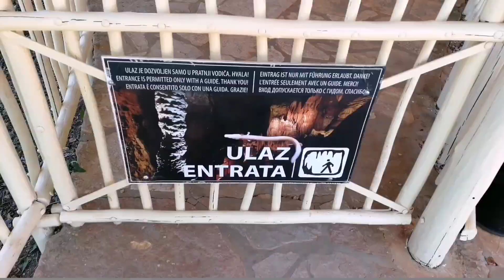Dovolená v Chorvatsku, Pula Croatia část 2. kam NÉ každý turista zajde!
Ukázka míst ve města Pula, kam NÉ každý turista zajde.